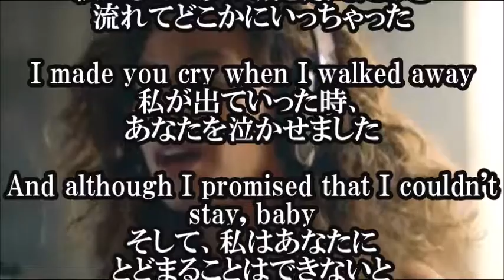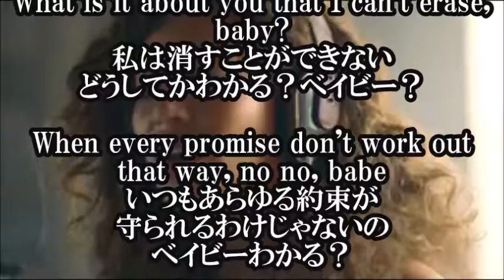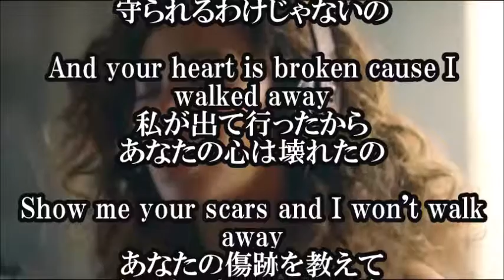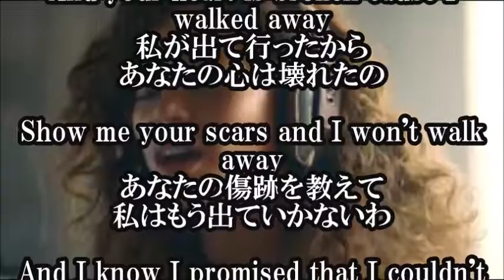ビヨンセ Beyonce SANDCASTLES LEMONADE 日本語和訳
【関連動画】